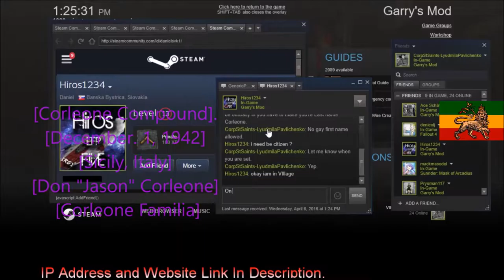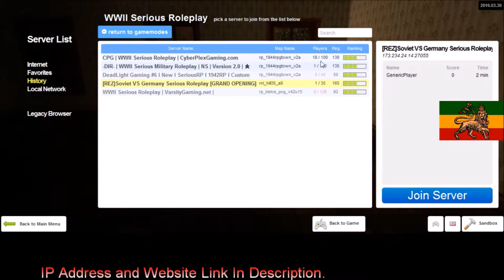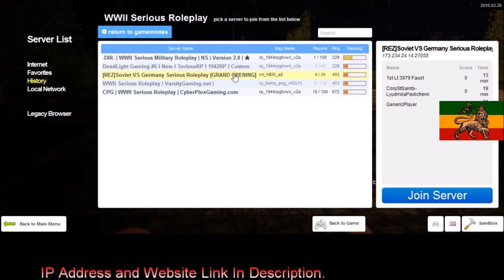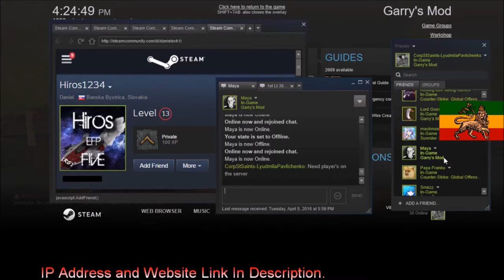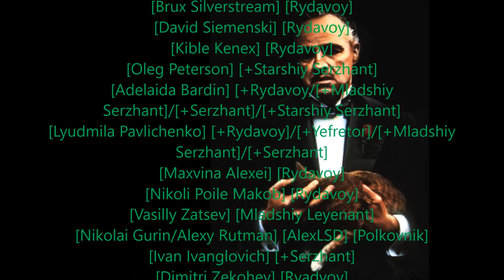[Rastafari Exposed] [Garry's Mod] [REZ 1942RP] [Corleone Diaries] [Ep.3] [HD]